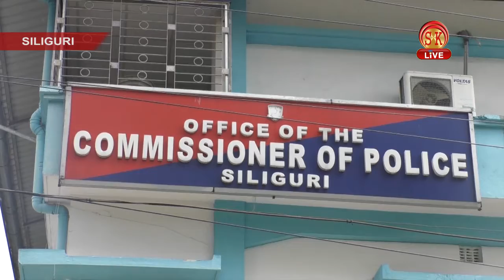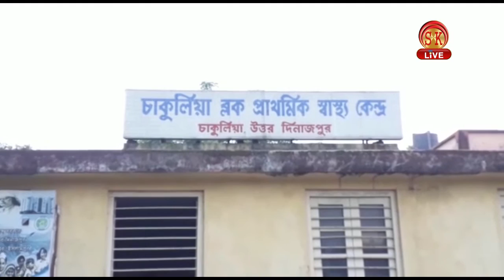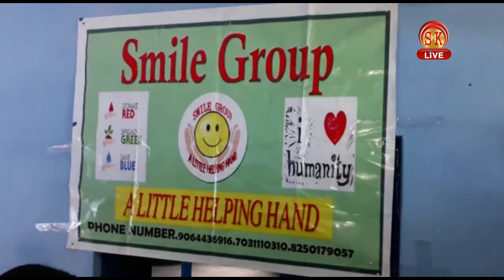Hindi News | Evening | 10th September 2019 | SK Live News | North Bengal & Sikkim News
1) सांसद राजू बिष्ट को लेकर कालिम्पोंग में क्या हुआ?
2) विधान मार्केट बम कांड को लेकर  व्यवसायी समिति का क्या कहना है?